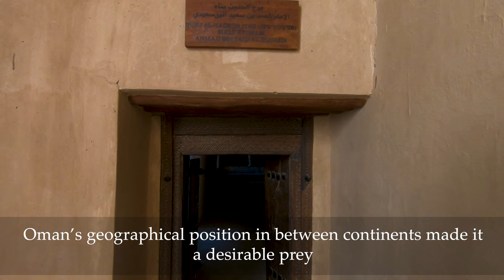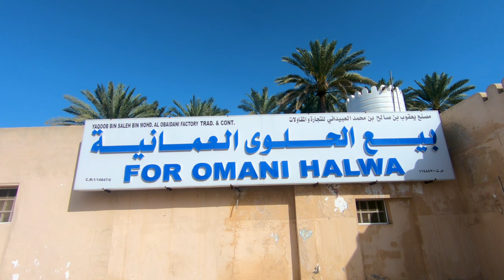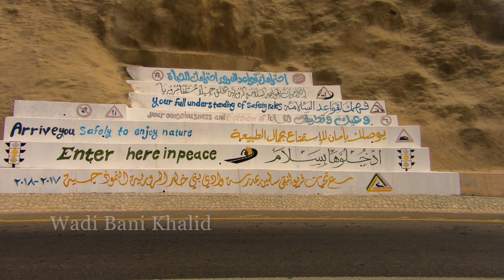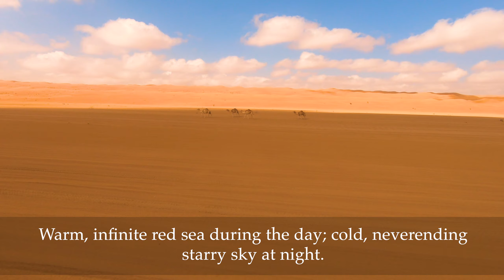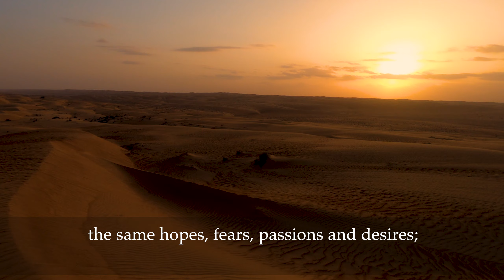The silent beauty of Arabia: a trip across Oman | Part Two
Red deserts, never-ending mountains, ocean and lush green forests...Oman has got it all. Follow me in my trip across the most unique country in the Arabian Peninsula.

Timestamps:
00:00 Introduction
00:30 Rustaq
01:53 Wajmah Village
03:01 Wadi Bani Khalid
03:32 Bidiyah Desert